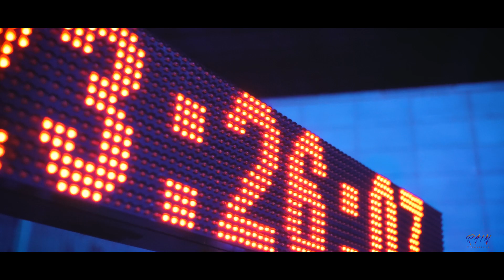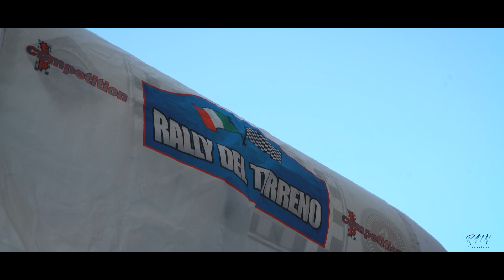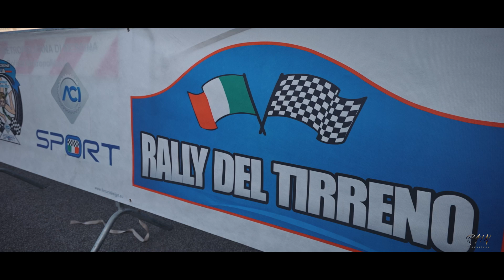18° Rally del Tirreno - Andrea Nastasi/Lella Rappazzo (Peugeot 207 S2000)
Ecco a voi l'equipaggio Andrea Nastasi & Lella Rappazzo  al 18° Rally del Tirreno a bordo della loro Peugeot 207 S2000

epic-trailer-background-music-for-videos by lesfrm